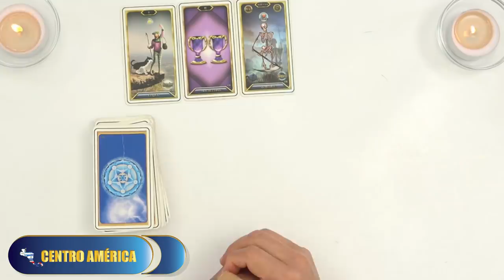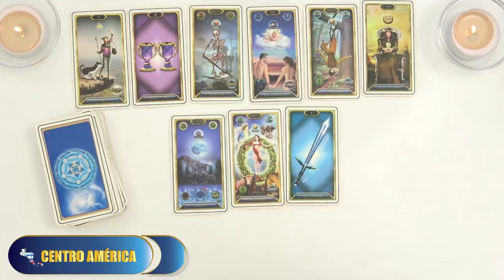CENTRO AMÉRICA: PREDICCIONES 2022. INSTALARAN BASES MILITARES EXTRANJERAS EN CENTROAMÉRICA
PREDICCIONES 2022 TEAM:  HERMES RAMIREZ H

Hermes Ramírez Productor Ejecutivo
Maylin  Vargas Productora Ejecutiva adjunta

Lisbeth Montana Productora General

Michelly Fontalvo
Diseño Gráfico

Marluis Meza Diseño Gráfico y edición

Jojhandi García
Producción y musica